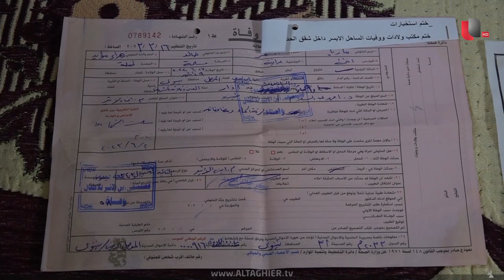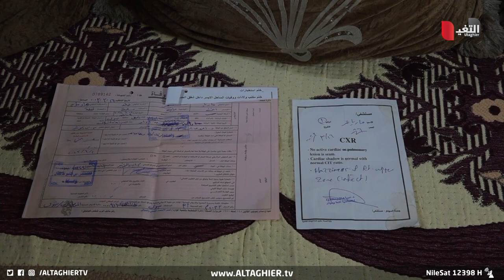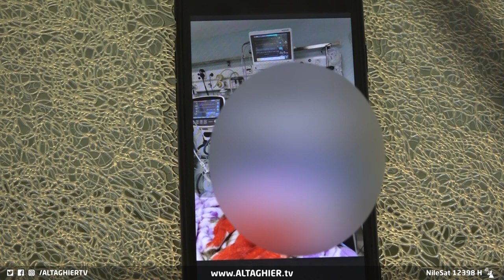شاهد .. فقدان طفلتان في ظروف غامضة بأحد مستشفيات نينوى | تقرير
موقع قناة التغيير الفضائية  الالكتروني